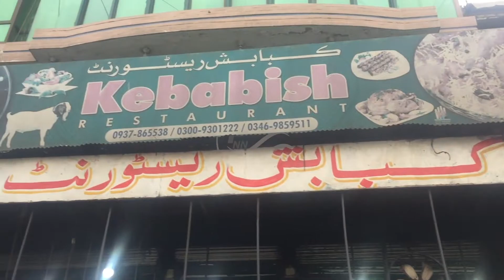Extreme Pakistani Street Food in Mardan, Pakistan | Chicken & Mutton Karahi with Kabuli Pulao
We're going DEEP for TONS of FAMOUS Pakistan Street Food and BURGERS, including the famous CHAPLI KABABS and ANGRY BURGER!!

You will fall in  love with the street food in Karachi as soon as you arrive! Today, we're starting out with an UNSEEN FASTEST worker Burger in the world! You can watch the superhuman burger speed as the chefs make the burger!

After this, we're going Foodrangin' to find the ANGRY BURGER and more!!! And we're finishing up with one of the BEST Chapli Kabab BURGERS in Karachi! One of the BEST Burgers to try is of course the Anday wala burger, which we're bringing you to eat!!!

I hope you're enjoying this big Pakistani street food video series!
We're going street food rangin' for tons of famous Pakistani Street Food in Karachi, mostly all the BEST and most famous Iftar Street food in Karachi, like samosas, gulab jamon, jalebi, extreme street chicken, and also some insanely delicious Pulao!! At first, I thought it was biryani, but it's actually Pulao!! It was full of chickpeas!

Karachi street food is VERY delicious and famous for food lovers! In this street food video, I'm starting out by exploring burns road and finding a famous Chicken chargha, WHOLE chicken coated in masala and spice and deep fried in the richest, darkest oil. I bought a whole chicken and packed it up in a bag and kept exploring the deep back alleys near burns road for more famous Pakistani street food.

After this, I found an alleyway selling thousands and thousands of unique street foods, right off of Burns road in Karachi. I stopped at the first and most busiest stall I saw, selling famous Pakistani pakoras, samosas, jalebi desserts, and more. I ordered a few of the best street foods I saw and tried to pay but no one would accept my payment!

Then, we're meeting up with my friends Shehroze and Alizeh to break the fast for the Iftar for Ramzan (Ramadan). We found a local restaurant and brought all the food in and purchased some extra street food and started eating!

The next day, Shehroze and Alizeh are bringing us to a very local style place to break the fast with all the locals, right under a bridge! There were HUGE pots of biryani and pulao and everyone was waiting patiently for the food. We helped serve the biryani and pulao and then had a taste for ourselves! It was one of the BEST pulao rice I've ever tasted!

There is much more street food in our Pakistani food videos series, get ready for the playlist of a lifetime!!